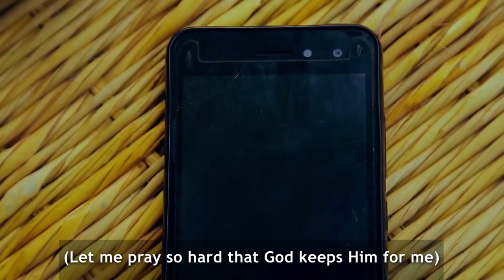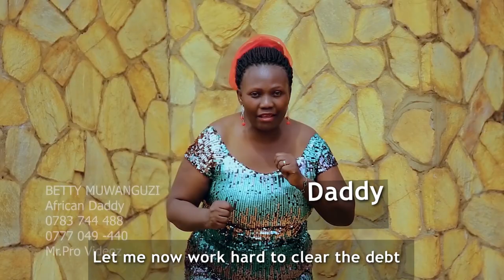African Daddy (Video) by Betty Muwanguzi - Uganda Gospel Minister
Sometimes the sacrifice of the fathers is not seen but it's vivid
To the fathers that do their part, we celebrate you!
You are so much appreciated!

Is it your father's party?, Birthday? Or you want to surprise him? Please make him happy for he deserves it. To that father figure in your life - here is the song. Please enjoy!

Blessings!